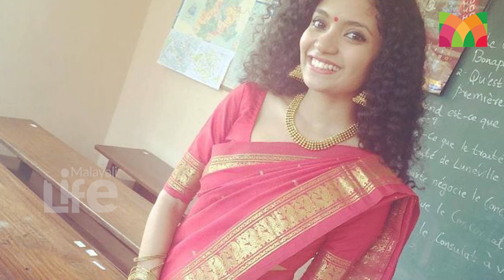വിശേഷങ്ങള്‍ പങ്കുവച്ച് കുമ്പളങ്ങിയിലെ നായിക ബേബിമോള്‍ l Anna ben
കുമ്പളങ്ങി നൈറ്റില്‍ ഏറ്റവും കൂടുതല്‍ ശ്രദ്ധിക്കപ്പെട്ടത് നായികയായ ബേബിമോള്‍ ആണ്. ബേബിമോള്‍ എന്ന കഥാപാത്രത്തെ അവിസമരണീയമാക്കിയത് അന്ന ബെന്‍ എന്ന പുതുമുഖ താരമാണ്. കുമ്പളങ്ങിയിലെ നായികയായി അരങ്ങേറിയ അന്ന ഓഡിഷനിലൂടെയാണ് സിനിമയിലേക്ക് എത്തിയതെങ്കിലും അധികം ആര്‍ക്കും അറിയാത്ത ഒരു വലിയ സിനിമാബന്ധമുള്ള കുട്ടിയാണ് അന്ന എന്നതാണ് ഇപ്പോള്‍ പ്രേക്ഷകര്‍ ഏറ്റെടുക്കുന്നത്